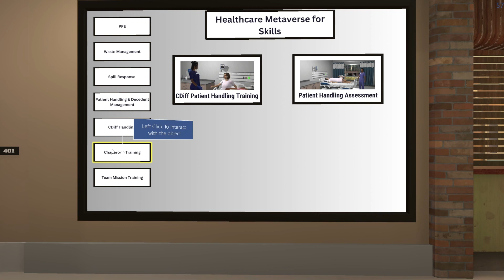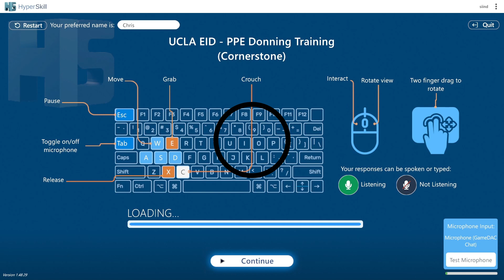UCLA Lobby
to learn more.
to learn more.
to learn more.